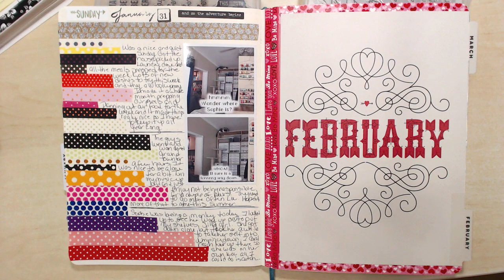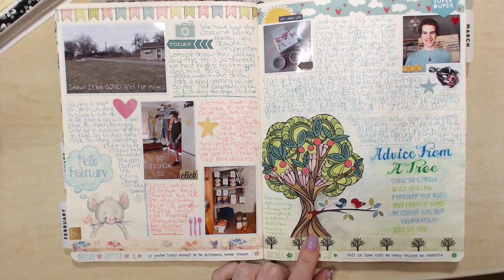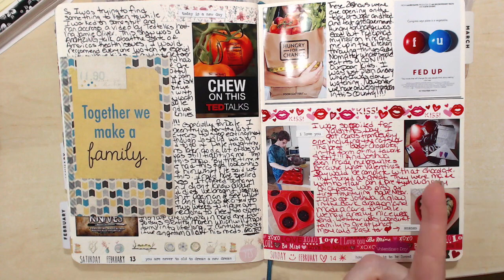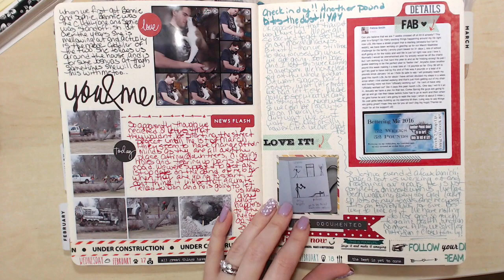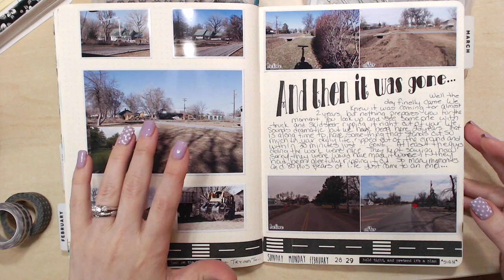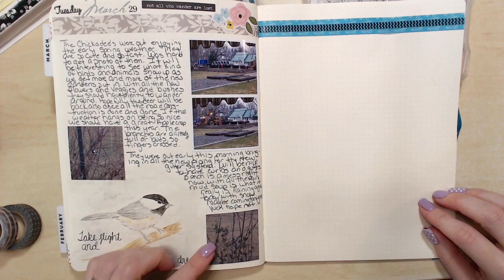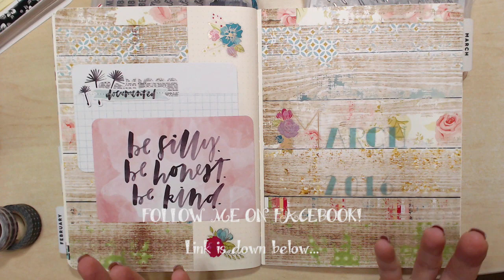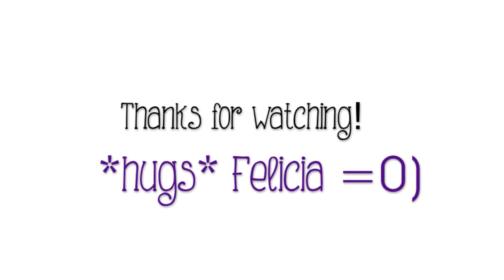February 2016 Fauxbonichi Flip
►►Open Description box for more info and links!!◀◀
▽▼Yup its all down there. Just click Show More!!▼▽

You have a simply FABULOUS rest of your day!

*hugs*
Felicia =0]

Always smile!! Ü
It makes people wonder what you're thinking!

——— Y U P ∙ I ∙ P A I D ∙ F O R ∙ I T ———

I purchased all this with my own money.
I was not given any of these for a review.

Love With Food helps you discover new organic or all-natural snacks delivered to your door every month. Our subscription membership starts as low as $10/month. Every month, Love With Food members will receive a curated box of unique, hard-to-find tasty snacks which varies based on seasonal themes. For every box sold, we donate a meal to several food banks such as the Feeding America Network and Share Our Strength - No Kid Hungry. Join us to help end child hunger one meal at a time!

If you cant find it on Amazon your not looking lol. Great place to find all kinds of stuff. Check out the prices! Comparable to ebay!

or created by me.
◦ Video edited using iMovie for Mac.